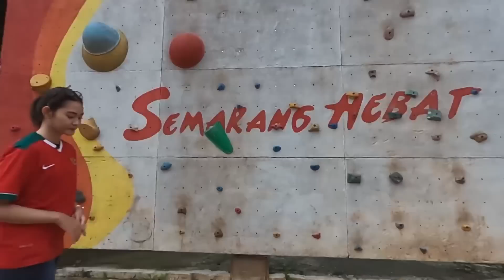MELINDUNG EL CAPITANO🔥Hokky Caraka Ajak Gelut Pemain Thailand Usai Marselino Ferdinan Dibuat Tumbang